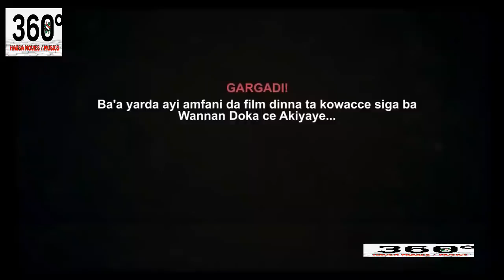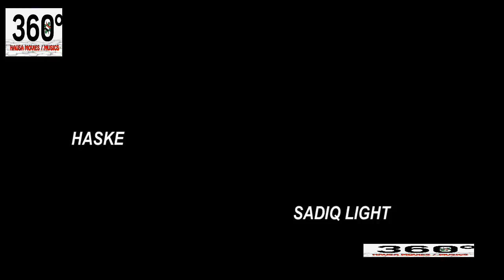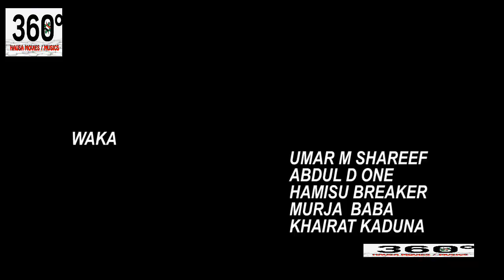attajirin ya fadi cikin rashin kulawa da mai dafa bakin titi - Hausa Movies 2020 | Hausa Films 2020